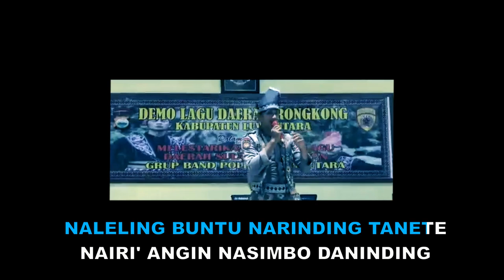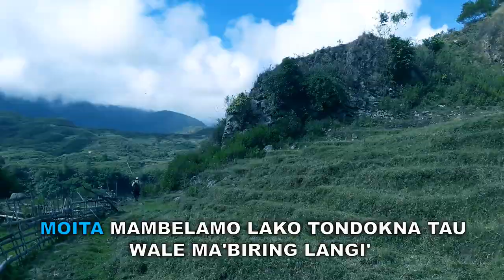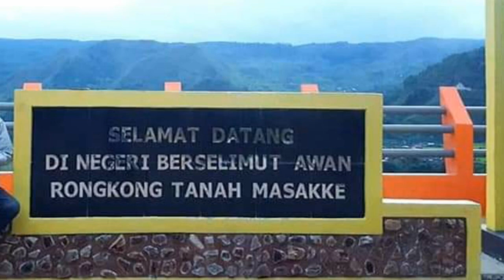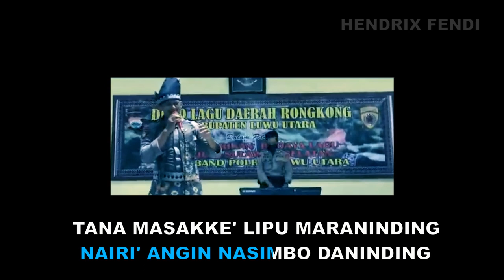Rongkong Tondok Lamunan Lolota - Jimmy Onang Cipt. Hj. Wajallangi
"RONGKONG TONDOK LAMUNAN LOLOTA"

Tana rongkong tondok kajajianta
Tondok digente' tana masakke'
Naleling buntu narinding tanete
Nairi' angin nasimbo daninding

Tana masakke' lipumaraninding
Iyamo tondok lamunan lolota

Maballo tongan ditiro mambela
Dingei torro sipomase mase

Indo' ambe' sola mintu' rendenki
To unnisungngi tana masakke' tondok kajajianta
Maiki' anta pasitinti inawa anta mempala' lulangngan Puang
Podona pi'pikki tu pa'pedalle'na

Moita mambelamo lako tondokna tau
wale ma'biring langi ulewak buntu ullambanni tasik
La tontong bang duka dikilalai
Sia dikarorrongngi tu tondok kajajianta

Tana rongkong da'mu rosso inawa
Natampe boko' tau budammu

Sumomba' wale lulako tondok mambela
Wale unjaka' kamaweloan

Vocal :  Jimmy Onang
Cipt. Hj. Wajallangi

Tana Rongkong masakke cover Bripda. Jimmy Onang,
Rongkong tondok lamunan lolota ( Cover By ) JIMMI ONANG,
Rongkong Tondok Lamunan Lolota - Jimmy Onang_Lagu Daerah Luwu Utara Rongkong Tana Masakke,
Tanya hati. Jimmi onang ( cover )
Polres Luwu Utara Melestarikan Budaya Lagu Daerah Sulawesi Selatan LAGU RONGKONG TONDOK LAMUNAN,
Lagu Toraja, SANGMANE TOTOKU Cover By JIMMY ONANG
Polisi bersuara merdu. Menepi. Cover jimmi onang'
RONGKONG TONDOK LAMUNAN LOLOTA ( Album Lagu Daerah Luwu Utara
Tondok Lamunan Lolota,
Cover Lagu " Rongkong Tondok Lamunan Lolota" By Hartina Garay,
Ampe-ampe Samarenda Lagu Rongkong,
Bikin merinding lagu daerah tanah rongkong,
Lagu Rongkong (Rongkong Lamunan Lolota) Voc: Geros Pentionganan,
Lagu RONGKONG (cover by Didit Permana TL, RS ),
RONGKONG, tondok masakke. ,
Album Lagu Daerah Luwu Utara, Lagu Rongkong RINDINGNA TANA MASAKKE',
Lagu Rongkong (Tolumevo) voc: Embun F. Pangadongan,
Rongkong Tanah Masakke | Pesona Nusantara (23/11/2019),
Cerita dari buntu parammean (luwu utara),
lagu daerah rongkong
download lagu rongkong
lagu daerah luwu utara,
lagu luwu utara,
lagu daerah masamba,
lagu daerah rongkong,
lagu rongkong,
rongkong tanah masakke,
rongkong luwu utara,
rongkong tondok lamunan,
rongkong ayam,
rongkong tana masakke,
rongkong toraja,
lagu rongkong,
suku rongkong,
burung rangkong,
wija to rongkong,
rongkong coma,
lagu daerah rongkong,
desa rongkong,
dero rongkong,
jalan ke rongkong,
kecamatan rongkong,
perjalanan ke rongkong,
karaoke lagu rongkong,
sungai rongkong luwu utara,
lagu rongkong tanah masakke,
lagu tanah rongkong,
limbonganki salu rongkong,
suku rongkong history,
sejarah suku rongkong,
sungai rongkong,
si bolang rongkong,
Lagu daerah kabupaten luwu utara, kec rongkong. Ciptaan Hj. Wajallangi

Polres luwu utara
Melestarikan budaya lagu daerah sulawasi selatan